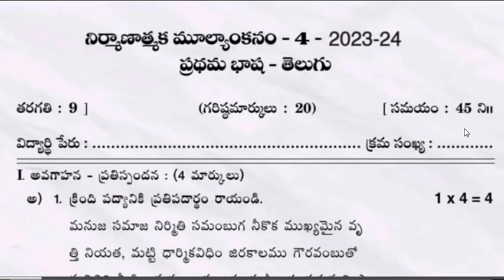Ap 9th class fa4 Telugu 💯real question paper 2023-24 | ap 9th fa4 telugu question paper 2024#fa4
Ap 9th class fa4 Telugu 💯real question paper 2023-24 with answers|9th fa4 telugu question paper 2024

9th class fa4 telugu question paper 2024 latest
9th class fa4 exam telugu real paper 2023-24 Ap
9th class telugu fa4 question paper 2024
9th class fa4 Telugu question paper 2023-24
9th class telugu question paper for fa-4 exams
9th class telugu question paper for fa-4 exams
ap 9th class fa4 telugu real question paper latest 2023-24
9th class fa4 telugu question papers 2024 latest,